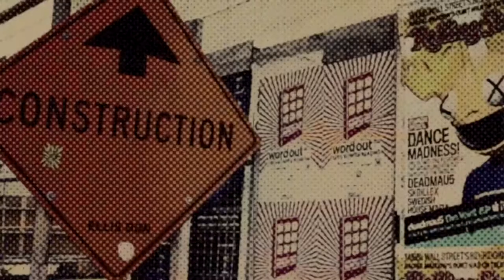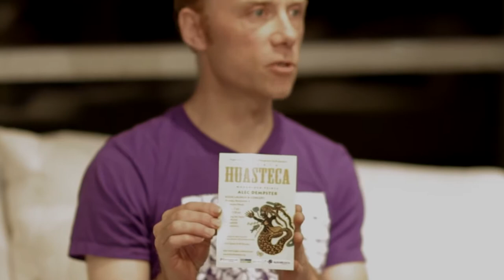cultura relajada dia de los muertos collective 2015 y tlacuatzin